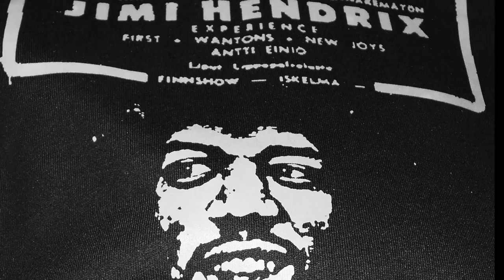2016 A Priest's Couture Promo Teaser